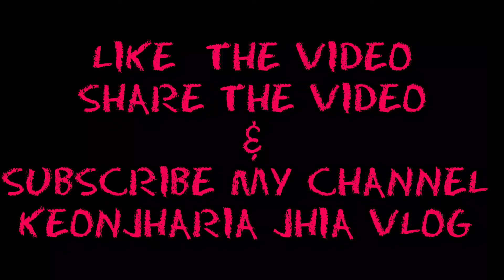ରଥଯାତ୍ରା vlog 2022 🙏 | GOTA MUGA KHECHUDI | DALMA | AAMBA KHATA | KEONJHARIA JHIA VLOG | ODIA VLOG 🤗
Jay Jagannath 🙏💕

Ratha jatra re aame kana kana kalu, kana sabu khaeba baneilu. pura Dina aama sathile ruhantu. Asha Karuchi Apanamanaku Ae Video Ti Bhala Lagiba..🤗💕💕

Hello friends,

ଆପଣକଂ ଗୋଟେ like , ଗୋଟେ comment ମୋ ପାଇଁ ବହୁତ ବହୁତ important.

keonjharia jhia

All the videos are created by Me. kindly do not use my content without my permission.🙏